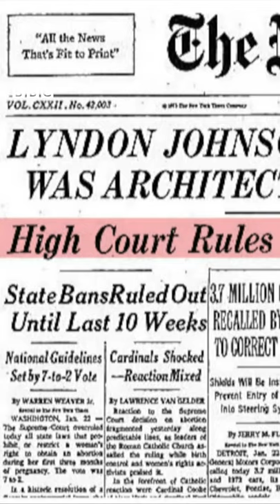Texas abortion ban: Roe v. Wade EXPLAINED - BBC My World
The US state of Texas introduced the country’s most restrictive abortion law, which bans the procedure from as early as six weeks. Doctors and women’s rights groups have strongly condemned the law, which took effect after the Supreme Court failed to block it.

President Joe Biden has said the Texas ban violates the rights established under the 1973 case Roe v. Wade.  But what does a case from 1973 have to do with abortion in the US now?

The Roe v. Wade case was a landmark ruling which legalised abortion across the country.  It came about because the law in Texas prohibited abortion except in cases where the mother’s life was in danger - this law was challenged by a 25-year-old woman, under the pseudonym "Jane Roe", and lead to the ruling that governments didn’t have the power to stop abortions. It gave American women the constitutional right to the procedure during the first trimester of pregnancy, or 12 weeks.

Now there are concerns the ban in Texas undermines this, and the US Department of Justice has filed a civil lawsuit challenging the new law.